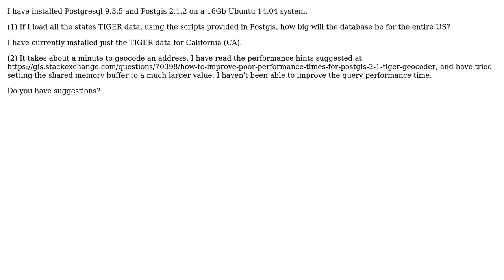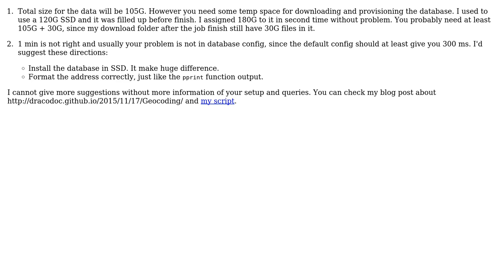GIS: Postgis geocoder size and performance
With thanks & praise to God, and with thanks to the many people who have made this project possible! | Content (except music & images) licensed under CC BY-SA | Music | Images & others | With thanks to user PolyGeo user dracodoc user Dan Connors and the Stack Exchange Network Trademarks are property of their respective owners. You are responsible for your own actions.